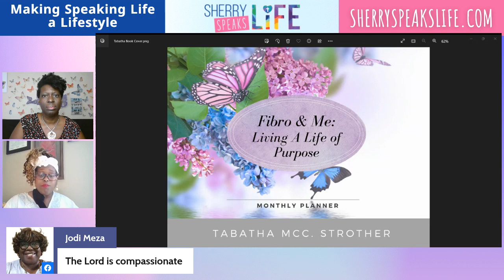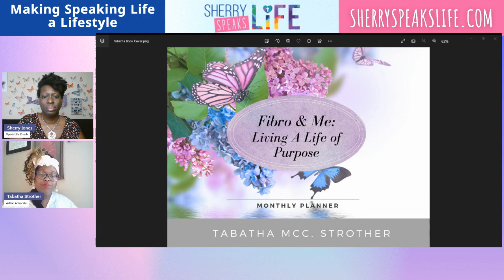When Your Pain Has Purpose - Fibromyalgia Testimony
Enroll in my Overcoming Self-Sabotage Course